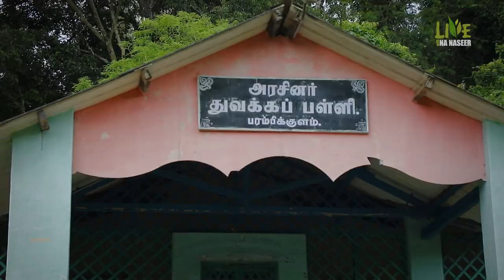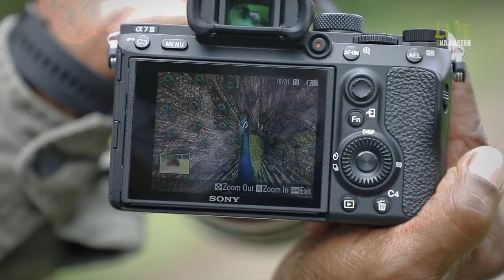LIVE WITH N.A.NASEER#WILDLIFE#PARAMBIKKULAM TIGER RESERVE PART 3 VLOG 029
പറമ്പിക്കുളം കടുവസങ്കേതത്തിൽ. Part-3.കാട്ടിലൂടെ ഒരു നടത്തവും രാത്രിയിലെ കാട്ടാനക്കൂട്ടവും.